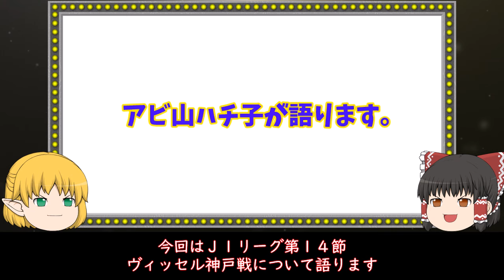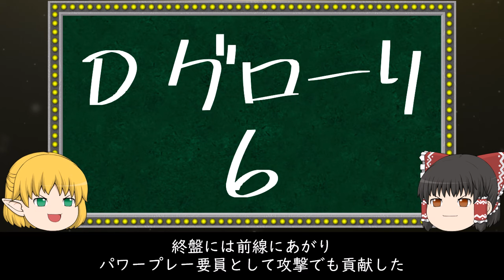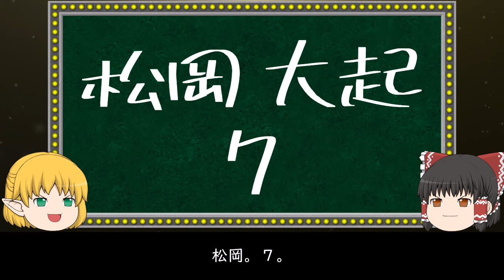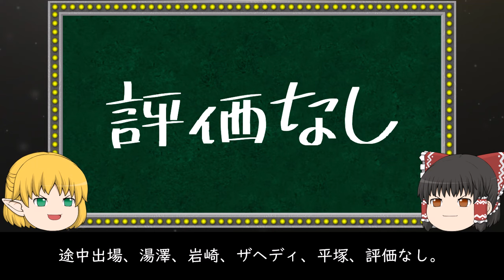負けたけど悔いなし！俺たちはやれる！手ごたえのある敗戦だ！